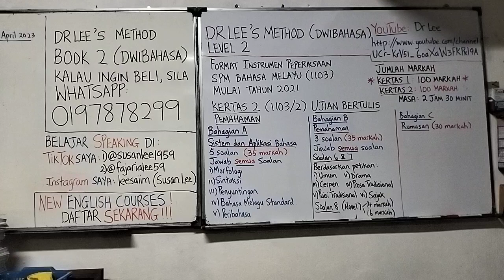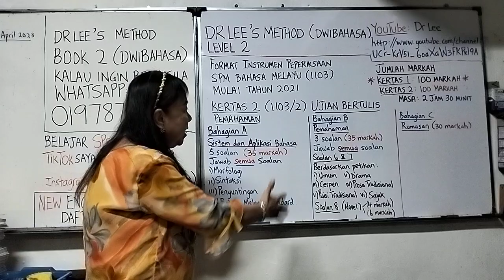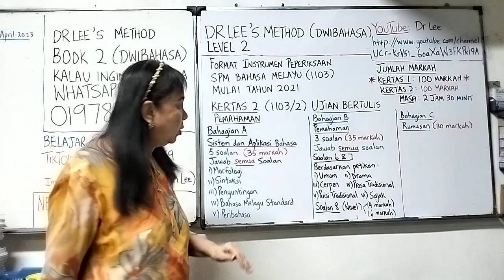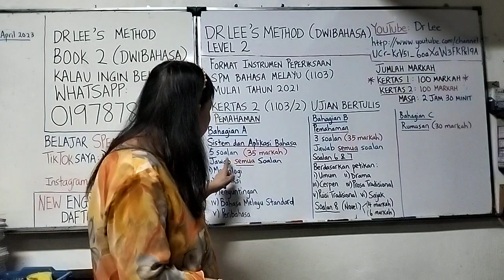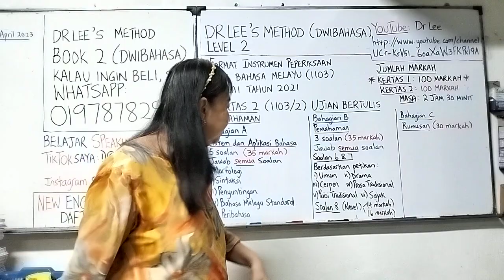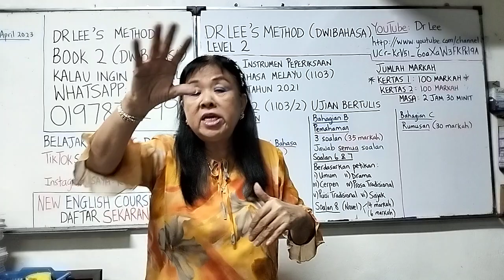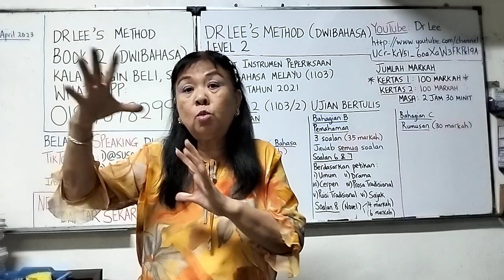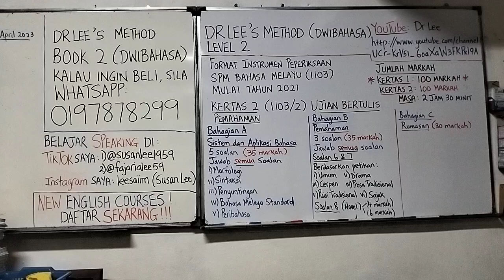中四&五的学生请注意! 了解：SPM马来文最新格式 (2023)试卷三(马来文版本)